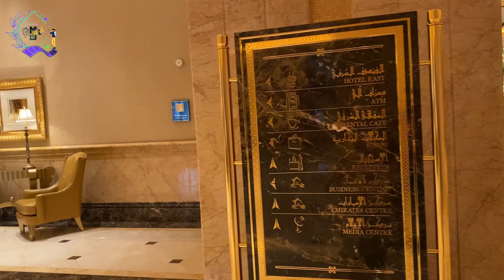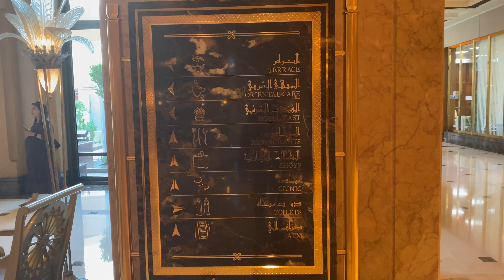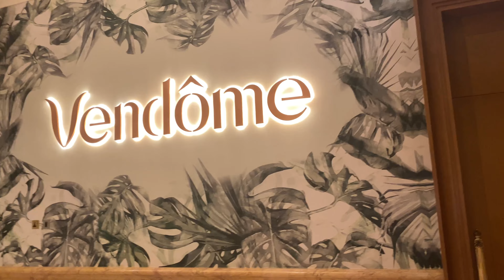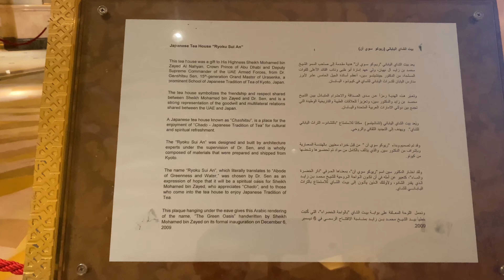emirates palace abu dhabi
Description
Located on a 1.3 km private beach, Emirates Palace is the epitome of luxury in Abu Dhabi, showcasing Arabian hospitality at its finest. Each resort's rooms and suites are furnished with the highest levels of comfort, have stunning views and offer 24-hour butler service. Indulge in an array of food and beverage outlets that serve a variety of cuisines created by world-renowned chefs. The resort boasts lush gardens, a lavish spa, two temperature-controlled swimming pools, a kids club and a private marina. Guests with a passion for water sports can explore a selection of motorised and non-motorised activities, including flyboarding, kayaking, doughnut riding, jet skiing, and windsurfing. Families are encouraged to visit the Bedouin tent while kids can enjoy camel rides along the pristine beach. With many of Abu Dhabi's main attractions within a short distance, including superb shopping destinations and unique cultural and heritage sites, Emirates Palace provides guests with the perfect place to explore the beauty and charm of the UAE's capital.